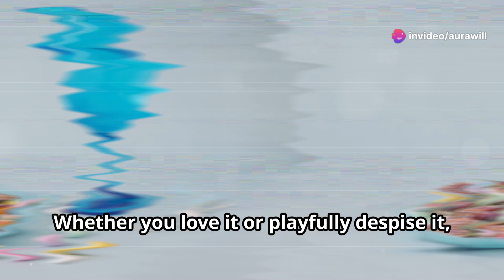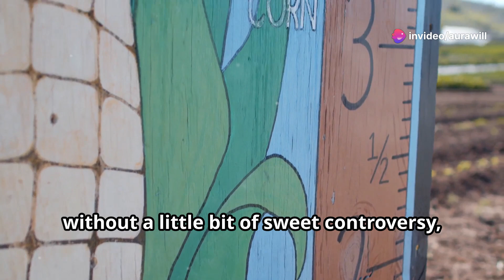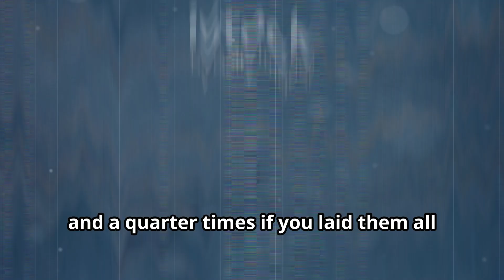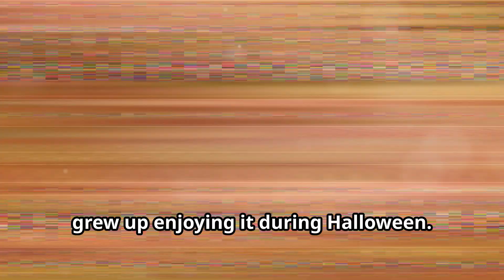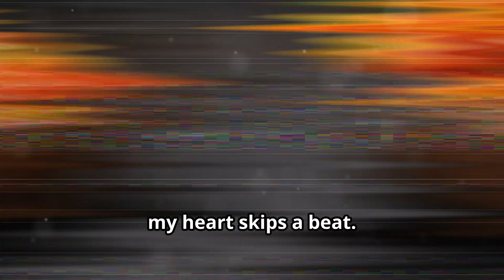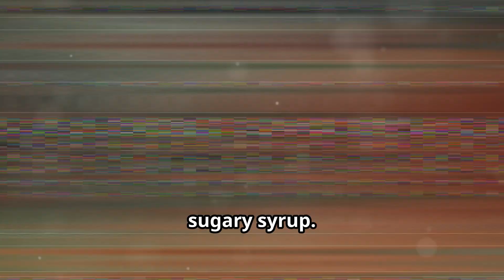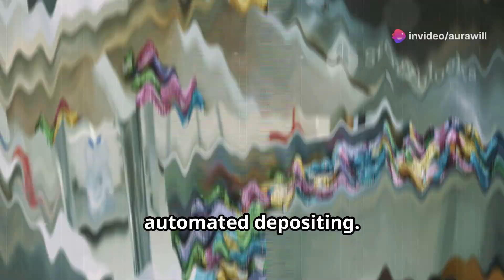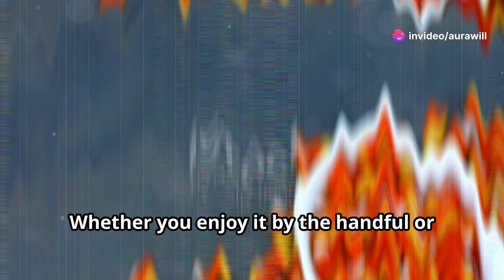I Spent 24 Hours Celebrating National Candy Corn Day and Lived to Tell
Description:

Ever wondered what it's like to go ALL-IN on candy corn for an entire day? From breakfast bites to sweet snacks and everything in between, I dedicated 24 hours to this iconic Halloween treat! 🍬👻 From sugar highs to surprising recipes, and maybe a few regretful moments, here’s how it went down celebrating NationalCandyCornDay! Dive into the ultimate candy corn adventure and find out: is 24 hours of candy corn too much or just sweet enough?